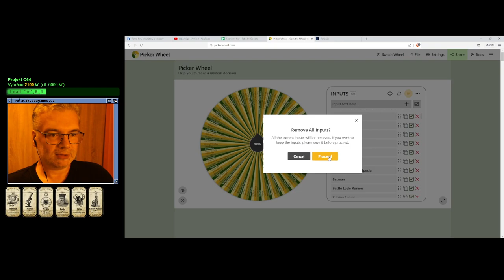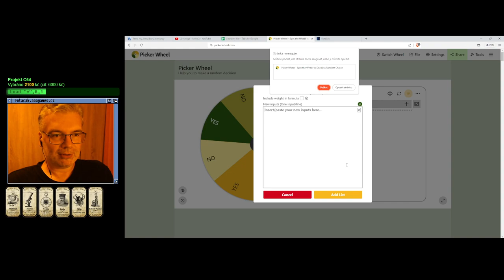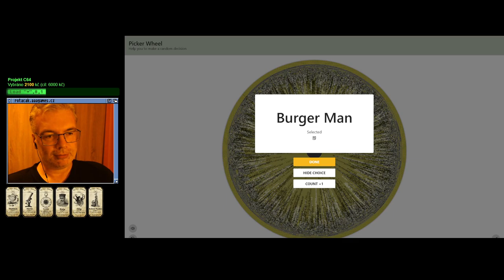😐 Tiger Road (PC Engine)